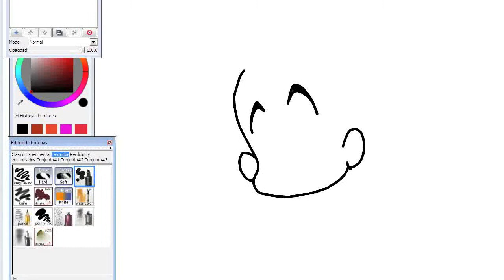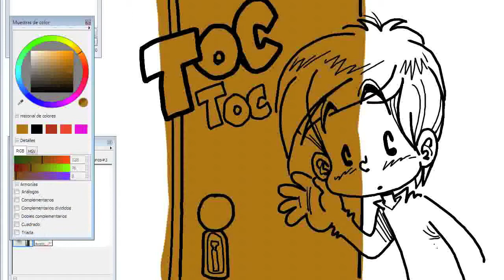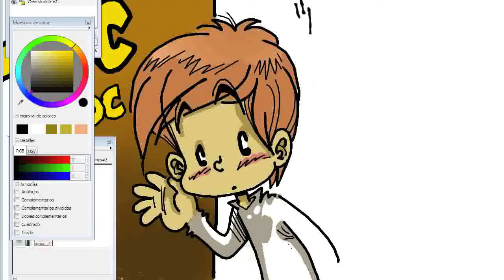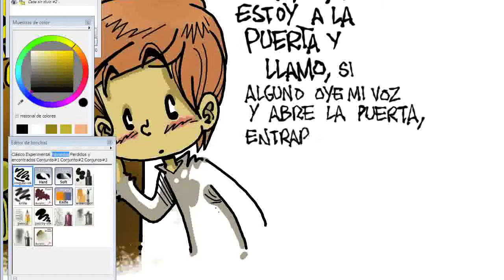dibujando a josias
como dibujamos a josias